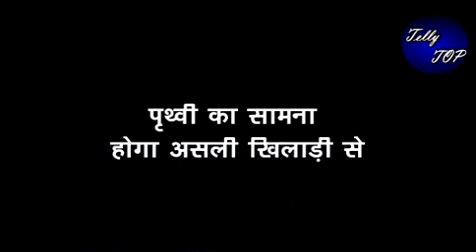KUNDALI BHAGYA|| पृथ्वी का सामना होगा प्रीता के रूप में सवा शेर से,टक्कर की होगी ये लड़ाई